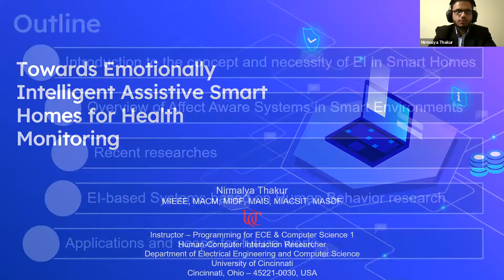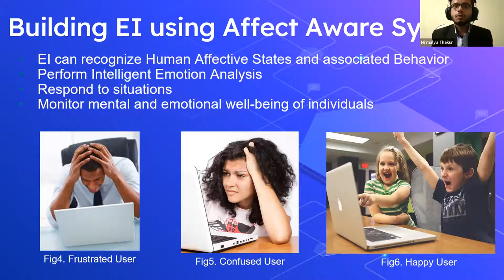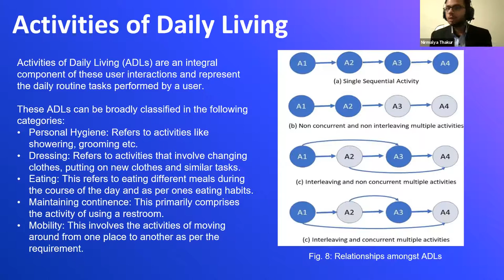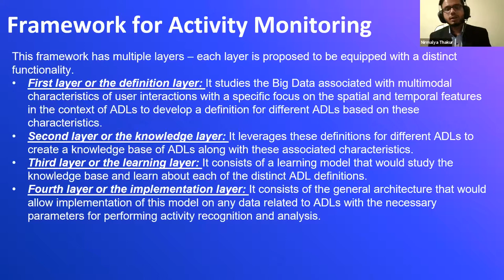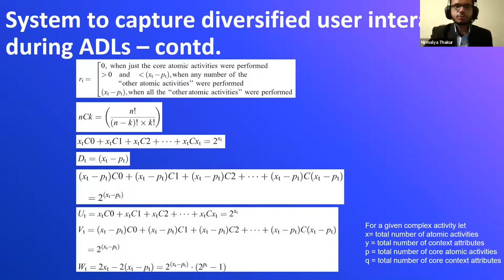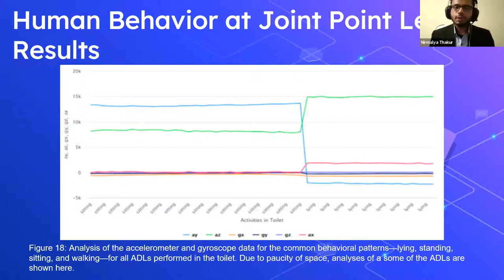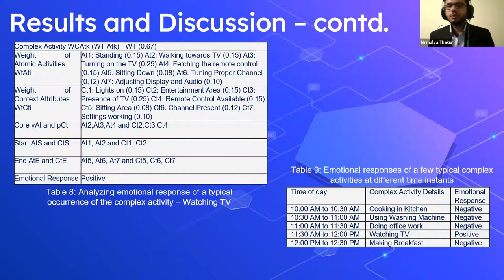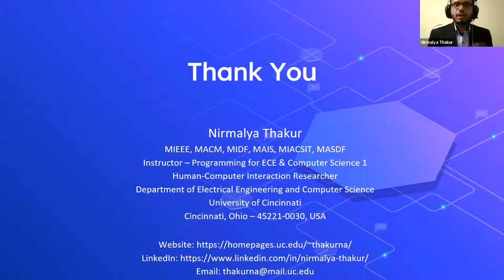Towards Emotionally Intelligent Assistive Smart Homes for Health Monitoring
Speaker – Nirmalya Thakur
Human-Computer Interaction Researcher
Department of Electrical Engineering and Computer Science (EECS)
University of Cincinnati, USA

Time: 11:00 AM(UTC +5.45)